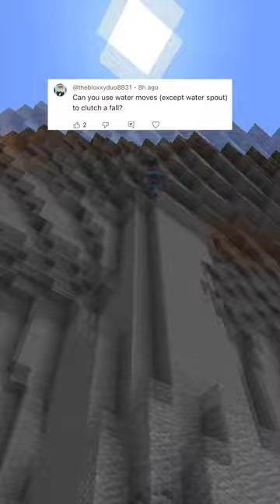BendersMC - MythBenders (Episode 3)